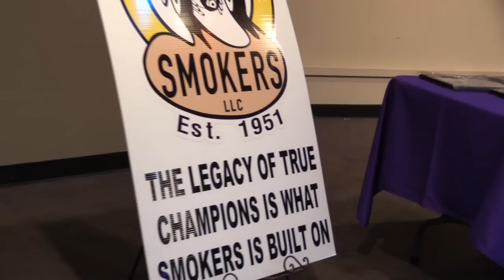TOM JOBE TALKS AT THE 2019 SMOKERS DINNER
Tom Jobe, of the renowned "Surfers" Top Fuel Dragster team that won the 1966 Bakersfield March Meet, discusses their triumphs and travails as the guest speaker at the 2019 Smokers Club Dinner in Bakersfield. Recorded for inclusion in the documentary series "GO! Fever"